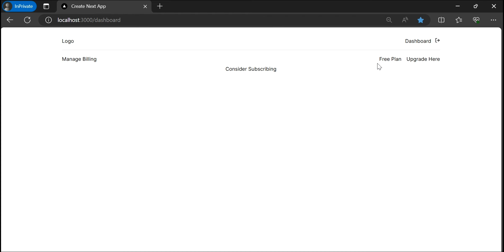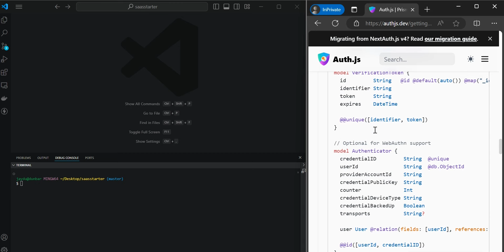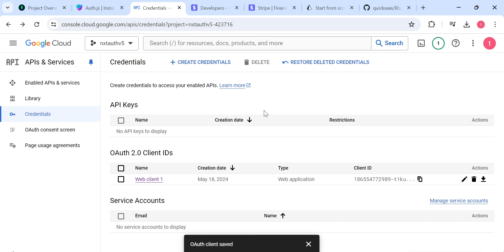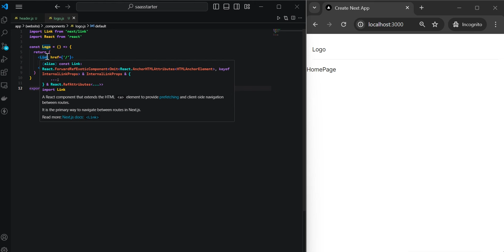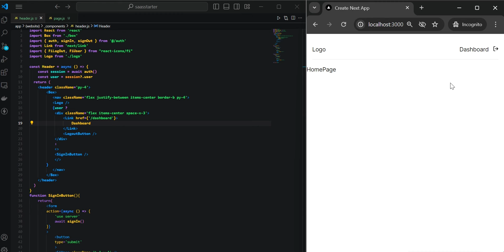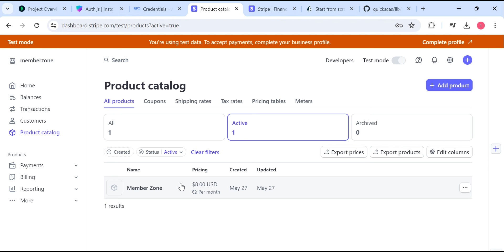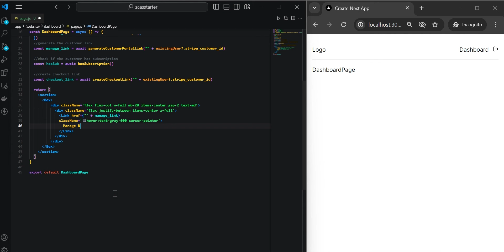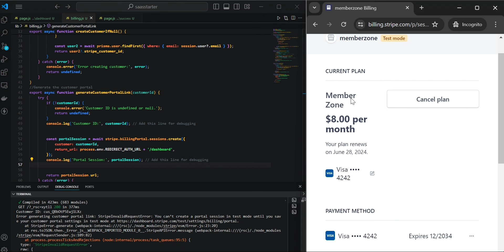Build a basic subscription Saas! | Nextjs14 | authjs v5 | prisma mongodb stripe | simple project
0:00 - Intro
1:45 - Auth Setup
16:21 - Header
28:50 - Home & Dashboard Page
50:53 - Outro

Today we are going to build a starter subscription saas website! Use this to build a larger more complex subscription saas. Nextjs14 server actions, prisma, mongodb, stripe subscription